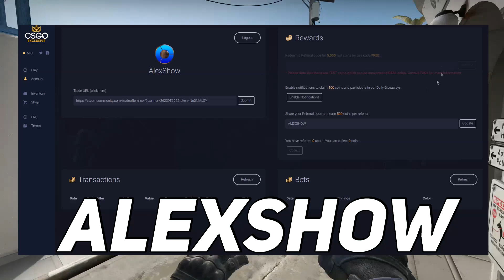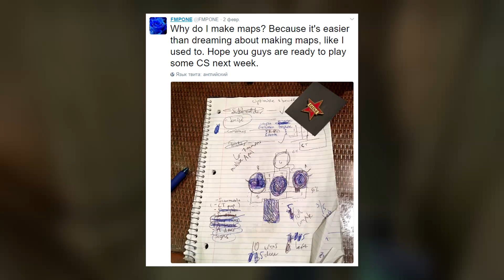НОВАЯ ОПЕРАЦИЯ, НОВЫЕ СКИНЫ И СЕКРЕТ! В CS:GO В 2017 ГОДУ!... ОБНОВЛЕНИЕ CS:GO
В этом видео я расскажу про НОВУЮ ОПЕРАЦИЮ КС ГО , про НОВЫЙ СКИНЫ В CS:GO , и НОВЫЕ КАРТЫ в кс го В 2017 ГОДУ! + еще будет информация про секретную операцию, так что досмотри до конца!

▰▰▰▰▰▰▰ ▼ ПОЛЕЗНЫЕ ССЫЛКИ ▼ ▰▰▰▰▰▰▰▰